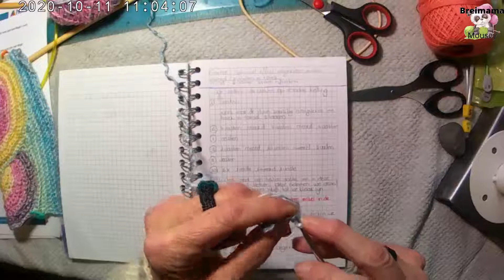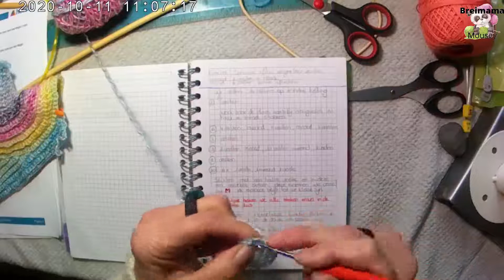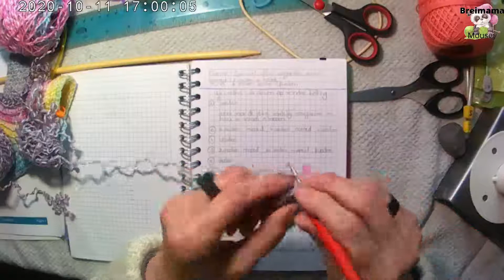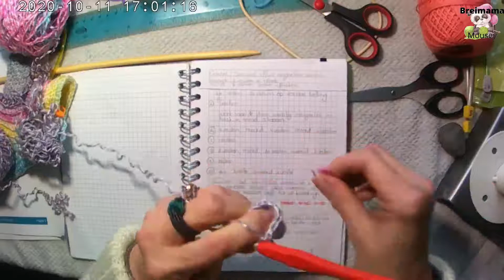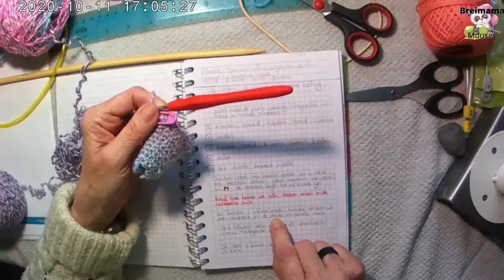funky mittens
we gaan dus vingerloze mittens haken in één geheel, zonder naden (dus ook zonder draadjes)
ikzelf heb gekozen voor een verloopgaren om het nog een specialer effect te geven, en ik gebruik een haaknaald nr 3, ik ga de beschrijving hieronder zetten
FUNKY MITTENS (gehaakt)

door Breimama Mousey
we gebruiken een type garen geschikt voor haaknaald nr 3

we zetten 14 vasten op zonder opzetketting, we haken van hieraf verder zoals bij Amigurimi, geen toeren afronden met halve vaste dus

we beginnen bij de duim, haken als eerste 5 toeren vasten
vanaf rij 6: 4 vasten, 1 meerdering, 4 vasten, 1 meerdering, 4 vasten
rij 7: vasten
rij 8: 2 vasten, meerdering, 10 vasten, meerdering, 2 vasten
rij 9: vasten
rij 10: 6 x 1 vaste, 1 meerdering, 1 vaste
Sluiten met een halve vaste en in deze een markeerder steken, deze noemen we vanaf nu M, de markeerder blijft tot we klaar zijn
Let op: Vanaf hier haken we alle steken enkel in de achterste lus

70 lossen opzetten + 1 keerlosse, hierbij steken we een markeerder in de 30ste en 52ste steek
deze blijven ook zitten, niet versteken, niet meenemen naar de volgende rijen

De duim is klaar, we beginnen aan de 8-vorm

rij 1: [5 vasten, 1 mindering, 5 vasten] tot bij M – duim (2 vasten, 1 meerdering) 7x, 2 halve vasten (op de onderkant van de opzetkettingvan 70 steken
rij 2: [1 vaste, 1 meerdering, 3 vaste] tot M – (8 vasten, 1 mindering, 1 vasten) dit tot op het einde, 1 keerlosse
rij 3: [3 vasten, 1 mindering, 5 vasten] tot M – (3 vasten, 1 mindering, 2 vasten) 2 halve vasten
rij 4: [ 2 vasten, 1 meerdering, 4 vasten] tot M (minder 7 vasten) keerlosse
rij 5: [1 vaste, mindering, 5 vasten] tot M – 2 vasten (3 vasten, meerdering, 4 vasten) 2 halve vasten
rij 6: [8 vasten, meerdering] tot 2 steken voor M – 4 vasten, (mindering, 5 vasten) tot einde, 1 keerlosse
rij 7: [3 vasten, mindering, 1 vaste] tot 2 steken voor M – 4 vasten (9 vasten, 1 meerdering) 2 halve vasten

rij 8: [10 vasten, 1 meerdering] tot 3 stelen voor M – 6 vasten (3 vasten,
1 mindering) tot einde, keerlosse
rij 9: [2 vasten, 1 mindering] tot 3 steken voor M – 6 vasten (6 vasten, 1 meerdering, 5 vasten) 2 halve vasten
rij 10: [7 vasten, meerdering, 5 vasten] tot 3 steken voor M ) – 6 vasten
(mindering, 1 vaste) tot einde, keerlosse
rij 11: [mindering] tot 3 steken voor M – 6 vasten (9 vasten, meerdering, 4 vasten, 2 halve vasten
rij 12: [7 vasten, meerdering, 7 vasten] tot 4 steken voor M – 8 vasten (mindering) tot eind
rij 13: samenhaken
nu hebben we effectief een 8-vorm met een duim in het midden

haak de zijkanten zoals te zien in de video, dit doe je naargelang de breedte van je handen

dit was een proef, het is dus gelukt, mijn blog is onder constructie, op deze wil ik dan alle handleidingen zetten dat iedereen toegang heeft